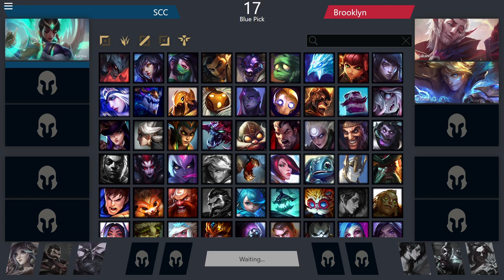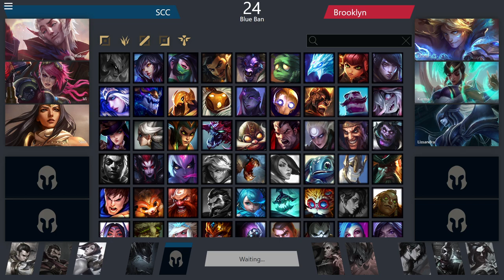ECAC leagueoflegends | Brooklyn College vs. St. Clair College Academy